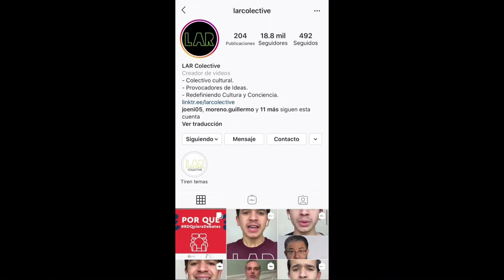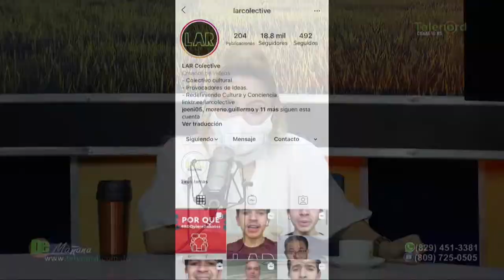César y Daniel de LAR Colective: "Lo esencial es volver a llevar el interés a la política"